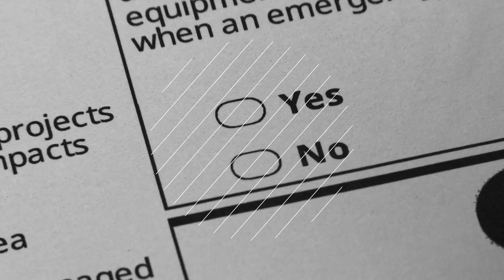Meet José Avillez | An awarded chef with a star team | Leaders in Action Society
This episode has subtitles in English, French, Spanish and Portuguese.